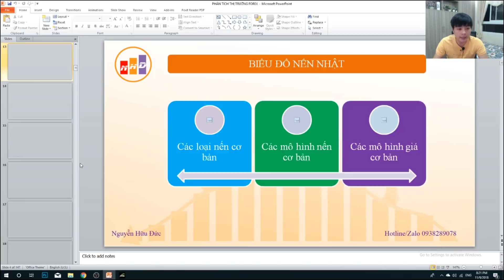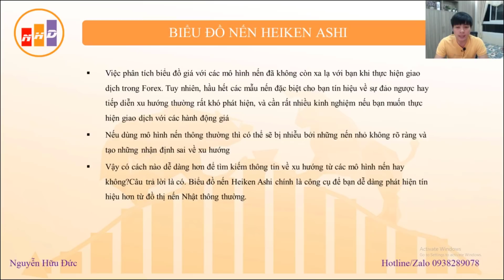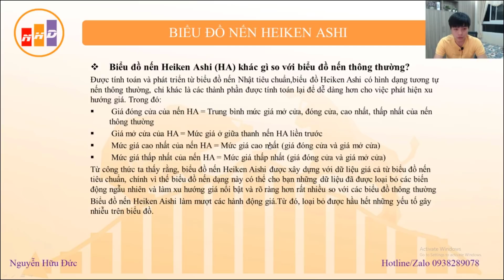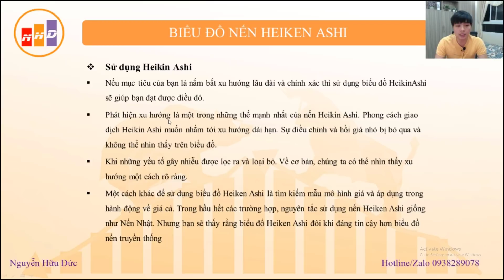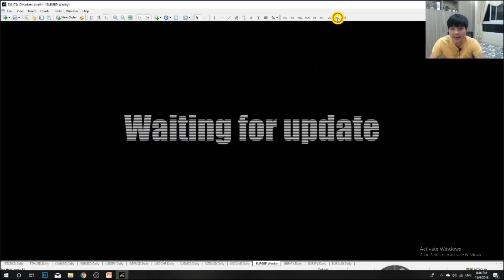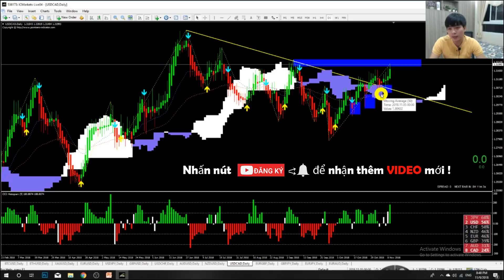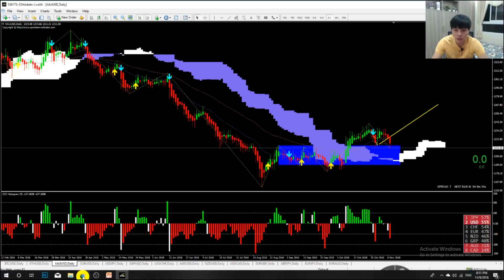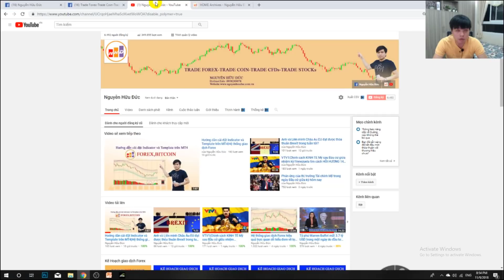Livestream PTKT 5 - Hướng dẫn sử dụng nến Heiken Ashi đơn giản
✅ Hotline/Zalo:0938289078